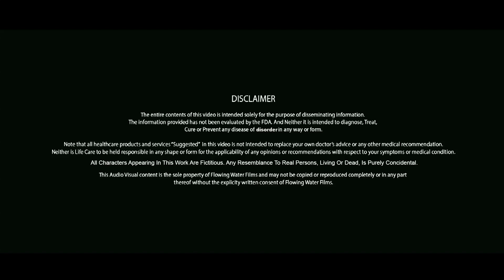कमरख से स्वास्थ्य और सौंदर्य लाभ जानकर दंग रह जायेंगे आप │ Star Fruit Benefits in Hindi │ Imam Dasta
कमरख से स्वास्थ्य और सौंदर्य लाभ जानकर दंग रह जायेंगे आप │ 10 Health Benefits of Star Fruit in Hindi │ Imam Dasta
These are the 10 Health Benefits of Star Fruit
1. Eczema natural remedies
2. Lose weight fast
3. Saves from heart Diseases.
4. Cures Sore Eyes.
5. Rich in Minerals.
6. Glowing Skin.
7. Helps in Hair Growth.
8. Removes Iron Rust.
9. Food Aversion.
10. Removes Dandruff.